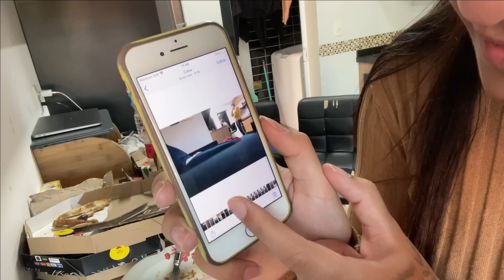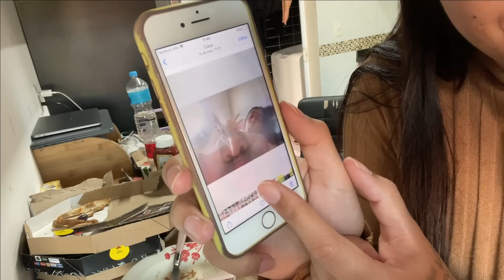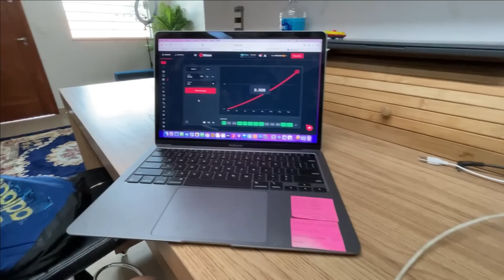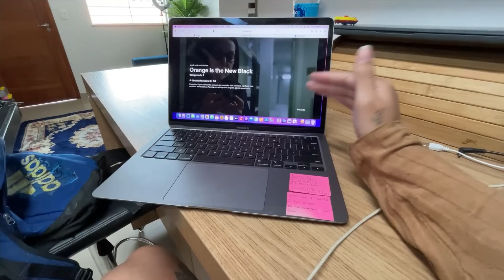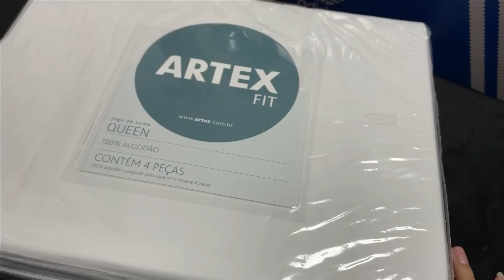ORGANIZANDO A CASA, FIZ ALMOÇO PRA MIM E LILI, COMPINHAS NO SHOPPING!